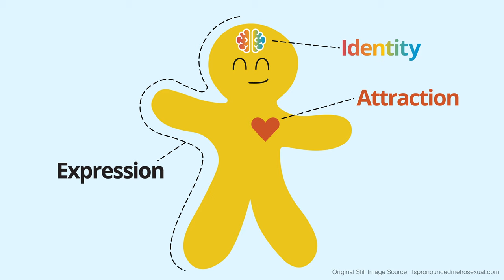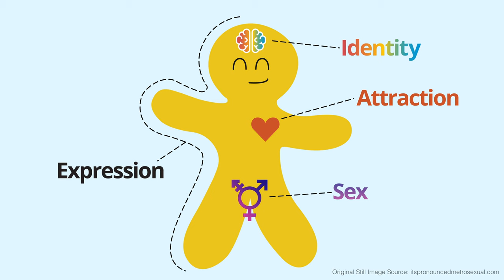Sexually Diverse Populations & Eating Disorders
When eating disorders affect young people who identify as sexually diverse, what’s the best way to support them?